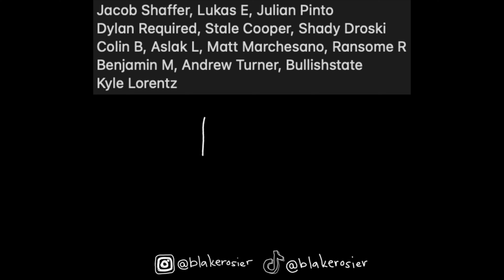PRANKS IN PRIVATE